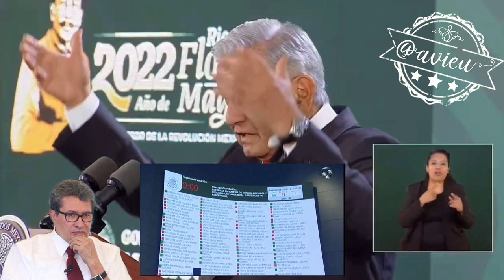No estoy de acuerdo con el Sen. Monreal, pido a los Gobernadores del PAN y MC se expresen: AMLO® 🦆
No estoy de acuerdo con la postura del Sen. Monreal, porque está avalando la falsedad y la hipocresía del conservadurismo, pido a los Gobernadores del PAN y MC, que expresen si ellos sin el apoyo de las FFAA podrían enfrentar la inseguridad : AMLO® 🦆🪖